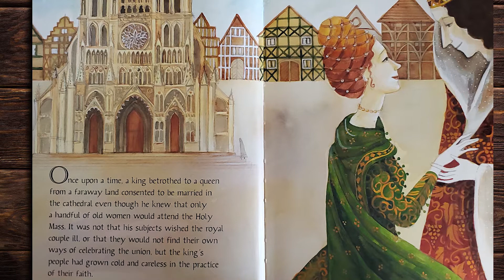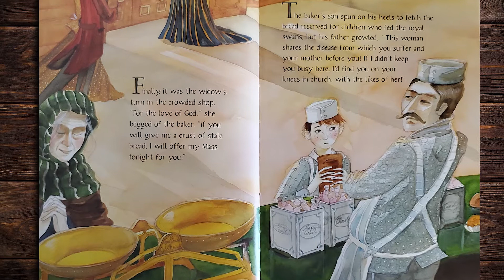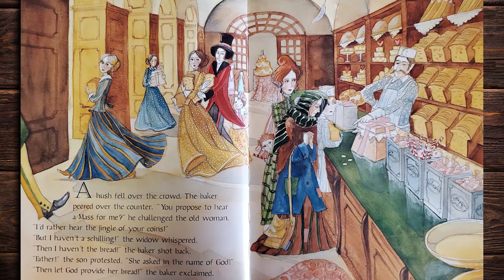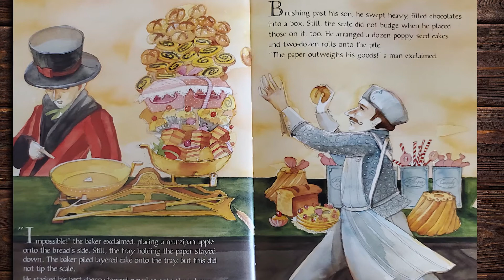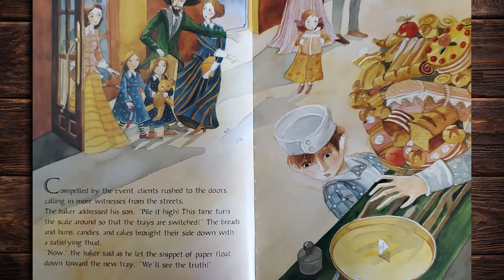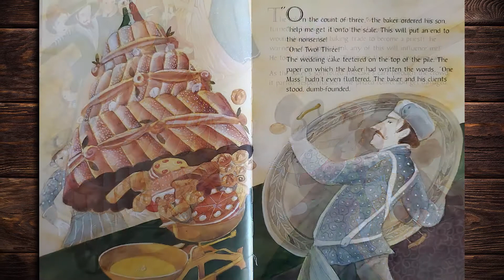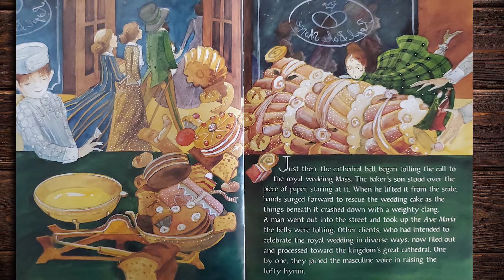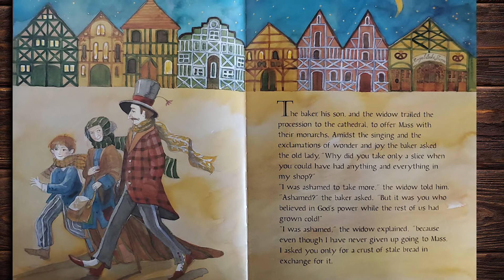The Weight of a Mass - A Tale of Faith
Written by: Josephine Nobisso
Illustrated by: Katalin Szegedi